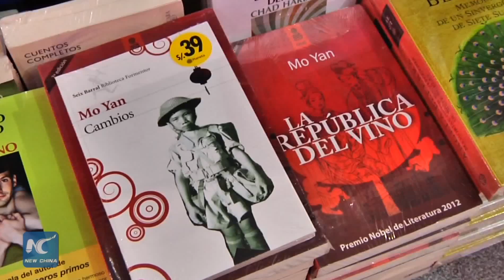China’s Mo Yan steals show at Lima book fair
Chinese Noble Prize winner Mo Yan and his literary works were exalted as thoughtful and critical of the reality of China, Saturday in Lima at the 20th International Book Fair.

(Soundbite) Carlos Mesia, Peruvian Exhibitor
"We consider him a distinguished writer, because he is proficient in writing legends. He can form a novel from nowhere, seemingly costing no efforts at all. He has an amazing ability to turn a simple idea into a great and monumental work."

At the panel entitled The Current Chinese Society and the Works of Mo Yan, the observers compared the Chinese author to Garcia Marquez, the Colombian writer who created the literary style of Magical Realism which has become one of the cultural pillars of Latin America.
Furthermore, Mo Yan has gone on to develop a style that has been characterized as Hallucinatory Realism, which merges folk tales, history and contemporary materials, the observers said.

"The most important lesson about his works is that one has to stay faithful and authentic to his ideas, above criticism as well as praise. Mo Yan used to be a poor child, expelled from school and unable to build a future. However, he managed to enter college and then climb to fame and success."

Mo Yan became widely known in Peru, especially after he accompanied Chinese Premier Li Keqiang to the South American country in May during an official visit.

In 2012, the then 57-year-old novelist became the first Chinese writer winning the Noble Prize for his loyal and detailed description of the lives in northern villages of China.